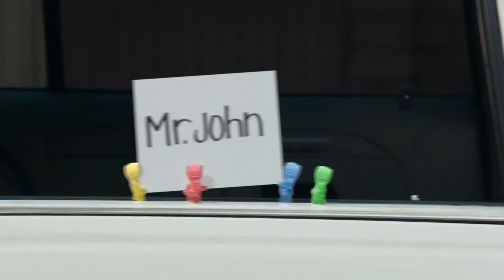Sour Patch, for the Older and Younger, to have a Sour Time!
Get Sour Patch here:
(amazon link)

If you're reading this I wish you an amazing day!